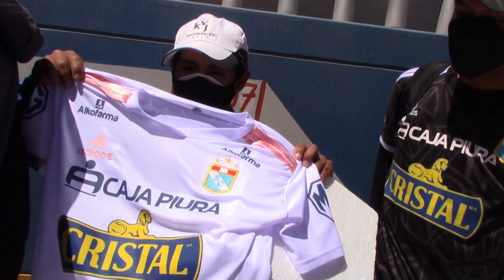La previa del partido Binacional Vs. Sporting Cristal Liga1 2022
Asi se vivio la previa del partido Binacional Vs. Sporting Cristal el domingo 19 de setiembre del 2022 partido jugado por la Liga1 2022